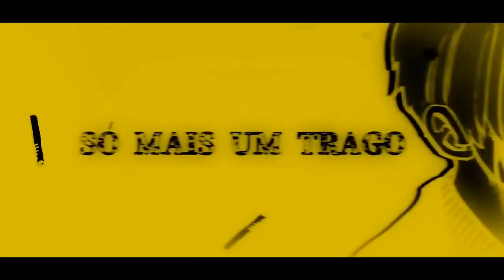INSTRUMENTAL/BEAT - Anny - As Asas e o Rei | ft. @DyaOfc & @Miistery [Prod.ZG]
[Prod. ZG x Adeh]